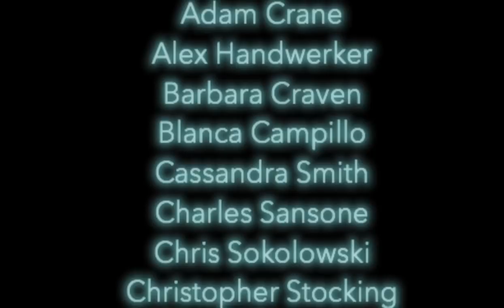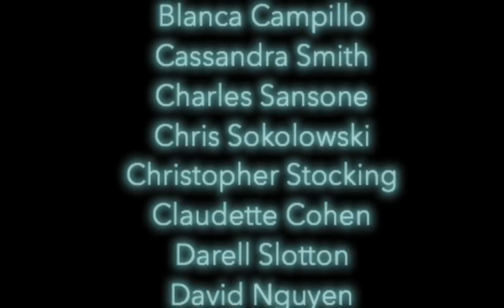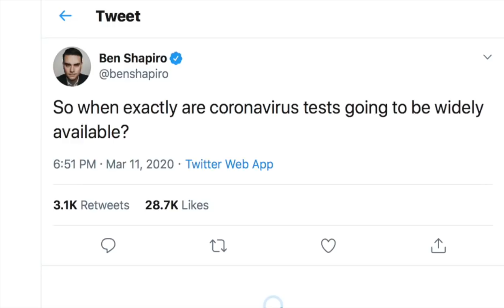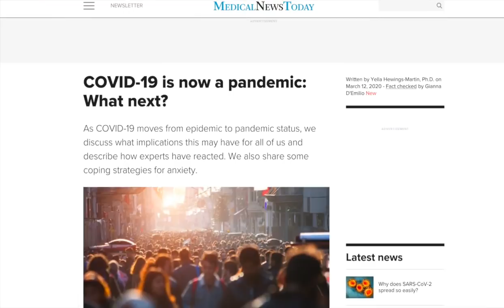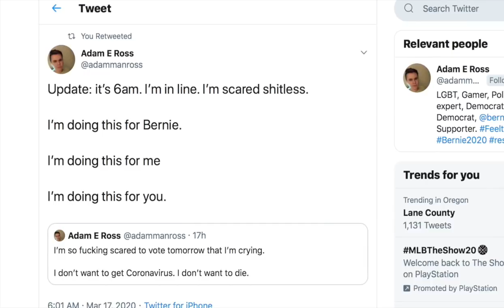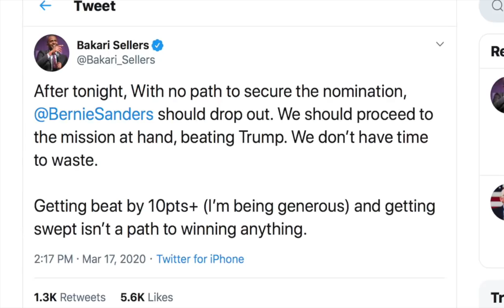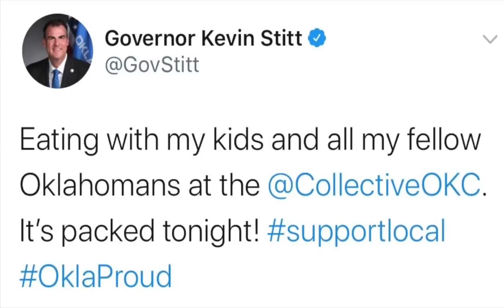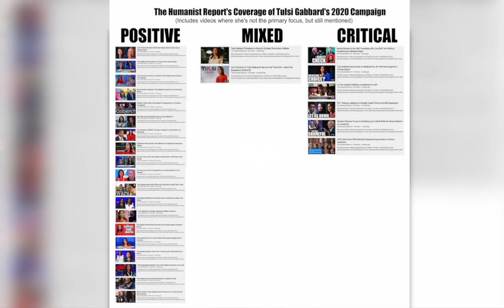Pandemic | Episode 233 (March 20, 2020)